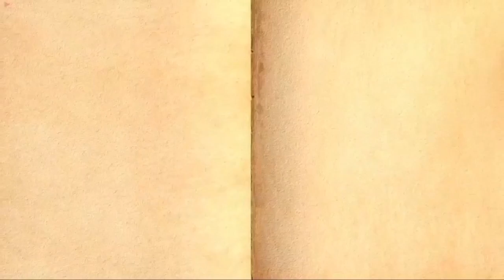शब्दांकित साहित्य मंच आयोजित 14 सितंबर के उपलक्ष में हिंदी दिवस के अवसर पर ऑनलाईन हिंदी कवीसंमेलन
शब्दांकित साहित्य मंच के द्वारा आयोजित
14 सितंबर के उपलक्ष में हिंदी दिवस के अवसर पर ऑनलाईन हिंदी कवीसंमेलन
दि.15 सितम्बर 2024
 रविवार शाम 6:00 बजे
गुगल मीट पर

सूत्रसंचलन: डाॅ स्वाती जोशी,लातूर

प्रास्ताविक: डाॅ.नयन भादुले-राजमाने'साहित्यनयन'लातूर

कवि संमेलन अध्यक्ष: मा. उमादेवी सोनी,हैद्राबाद

निमंत्रित कवि/कवयित्री
 मा.अब्दुल जब्बार ,चित्तोडगढ़ राजस्थान
मा.सौ.सविता धर्माधिकारी,लातूर
मा.सुरजकुमारी गोस्वामी,हैद्राबाद
मा.दीपशिखा पाठक,उत्तर प्रदेश
मा.उषा भोसले ,लातूर
मा.आशा मिश्रा,हैद्राबाद
मा.वाघमारे क्रांती,लातूर
मा.सोनाली शिरपुरकर,हैद्राबाद
मा.सुरेश गिर'सागर',लातूर
मा.डाॅ. सुरेखा बनकर,लातूर
मा.प्रो.(डाॅ.)आशा कांबळे,धुळे
मा.ऋचा पत्की,लातूर
मा.निता गिरी,लातूर
मा.सुलोचना मुळे, लातूर
मा.सौ.प्रिया माळी.लातूर
मा.तहेसीन सय्यद लातूर
मा.ॲड.रजनी गिरवलकर मंगलगे,लातूर
मा.सिताराम माने,हैद्राबाद
मा.सुलक्षणा सोनवणे-सरवदे लातूर
आभार: मा.नीलिमा देशमुख,लातूर